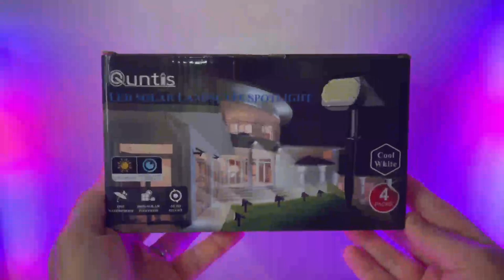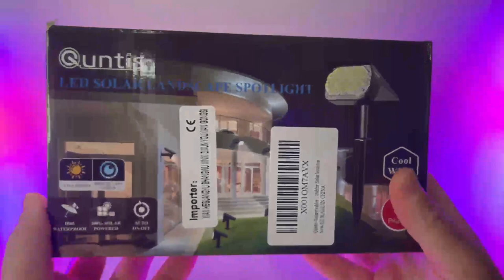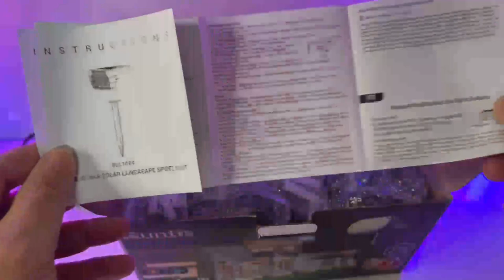Quntis Lampe Solaire Led d'extérieur : 4 Lampes Solaires 10h d'autonomie un jardin super lumineux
Voici les informations du code  :

utilisez le code 5%   OFF2SPOT
valable jusqu'au 31 décembre 2025 à 23h59